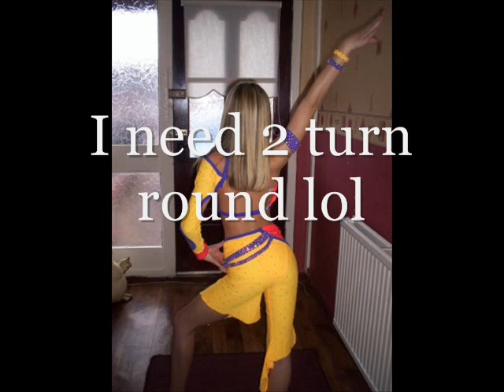Dancer's and Friends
sorry about the end it goes on but theres nothing there lol oh well
enjoy and qs? just ask